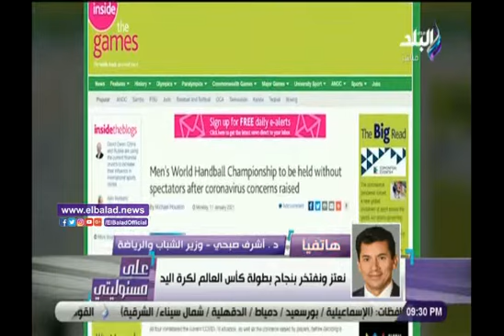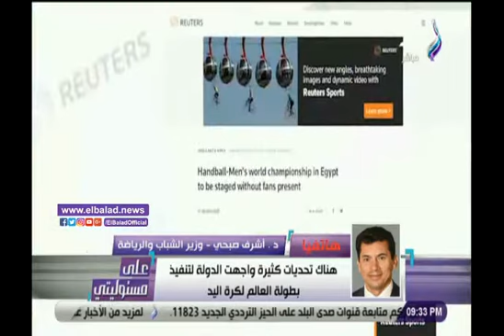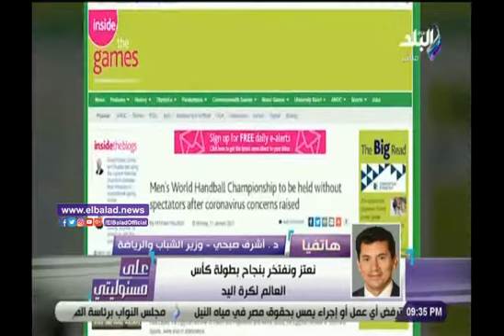وزير الشباب والرياضة:افتقدنا حضور الجماهير ولكننا ربحنا بطولة كبيرة